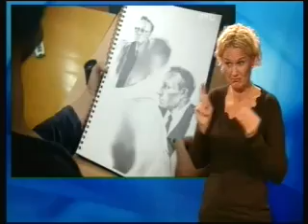NRK weather & Sport